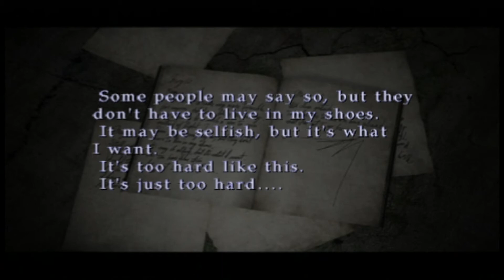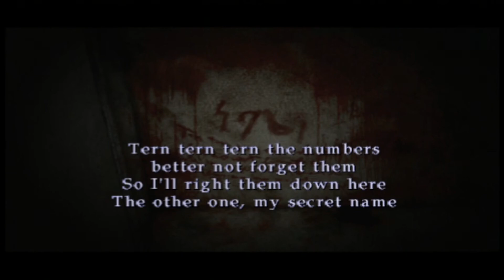Silent Hill 2 Part 18 - Gaming With Mom - Haley Joel Culkin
Silent Hill 2 Part 18 gives us misnamed movies and pretzels.

Also, fuck Konami for totally removing PT from PSN. Seriously bullshit.

ilent Hill (Japanese: サイレントヒル Hepburn: Sairento Hiru?) is a horror media franchise created by Keiichiro Toyama and published by Konami and its subsidiary Konami Digital Entertainment. The first four survival horror video games in the series, Silent Hill, 2, 3, and 4: The Room, were developed by an internal group called Team Silent, a development staff within former Konami subsidiary Konami Computer Entertainment Tokyo. The later five games, Origins, Homecoming, Shattered Memories, Downpour and Book of Memories, were developed by other unrelated groups. The Silent Hill franchise has expanded to include various print pieces, two feature films, and spin-off video games.
Silent Hill is set in the series' eponymous fictitious American town. The series is heavily influenced by the literary genre of psychological horror, with its player characters being mostly "everymen". By contrast, other horror-themed games use a stronger protagonist through character back story or direct game mechanics (more weapons, heavier emphasis on combat), as is the case in Resident Evil, which is widely regarded as Silent Hill '​s primary "rival".
Silent Hill 2 is a survival horror video game published by Konami for the PlayStation 2 and developed by Team Silent, a production group within Konami Computer Entertainment Tokyo. The game was released in September 2001 as the second installment in the Silent Hill series; an extended version of it was released for the Xbox in December of the same year as Silent Hill 2: Restless Dreams in North America and Silent Hill 2: Inner Fears in Europe, and for the PlayStation 2 in 2002 as Silent Hill 2: Director's Cut, with a port of Director's Cut to Microsoft Windows released in December 2002. Silent Hill 2 has been re-released multiple times, including under the Greatest Hits label and as part of The Silent Hill Collection, while a remastered high-definition version of it was released for the PlayStation 3 and the Xbox 360 on March 20, 2012.
While set in the series' eponymous fictional American town, Silent Hill 2 is not a direct sequel to the first Silent Hill game. Instead, it centers on James Sunderland, who enters the town after receiving a letter written by his deceased wife, saying she is waiting for him in their "special place" in Silent Hill. Joined by Maria, who strongly resembles her, he searches for her and discovers the truth about her death. Additional material in re-releases and ports included Born from a Wish, a sub-scenario which focuses on Maria before she and James meet.
Silent Hill 2 uses a third-person view and gameplay places a greater emphasis on finding items and solving riddles than combat. Psychological aspects such as the gradual disappearance of Mary's letter were added to the game. More humanoid than their counterparts in the preceding game, some of the monsters were designed as a reflection of James' subconscious. References to real world history, films and literary works can also be found in the game.
Silent Hill 2 was positively received by the audience and critics. Within the month of its release in North America, Japan, and Europe, over one million copies were sold, with the greatest sales in North America. English-language critics praised the atmosphere, graphics, story and monster designs of Silent Hill 2, but criticized the controls as difficult to use. Since its release, the game appeared on several critics' top lists for its story and use of metaphors, psychological horror and taboo topics as well as its soundtrack/sound design.